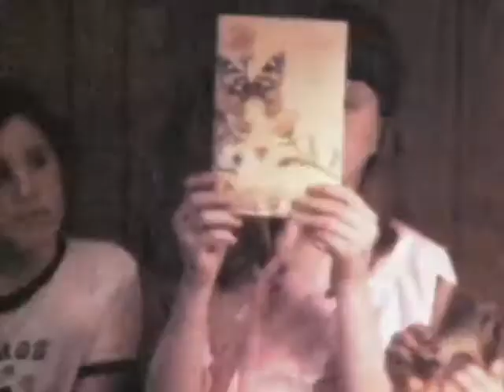4/18/1978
Patty's 11th birthday, Wally trying to open all of her presents!